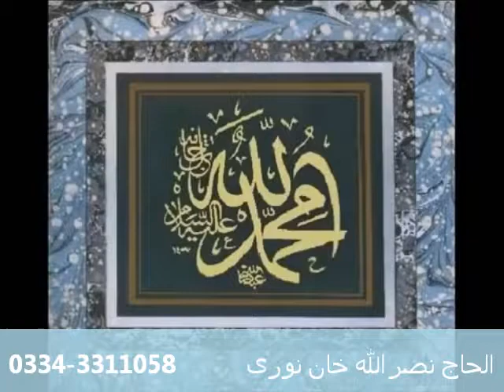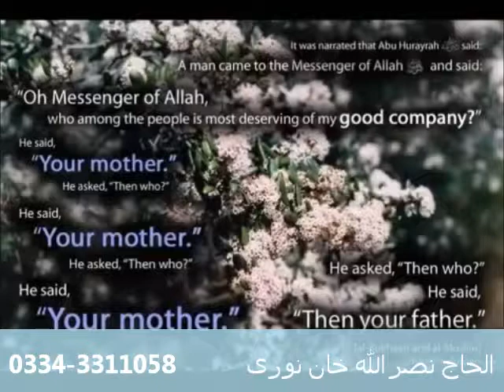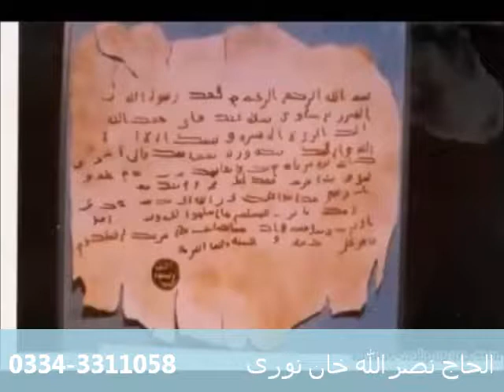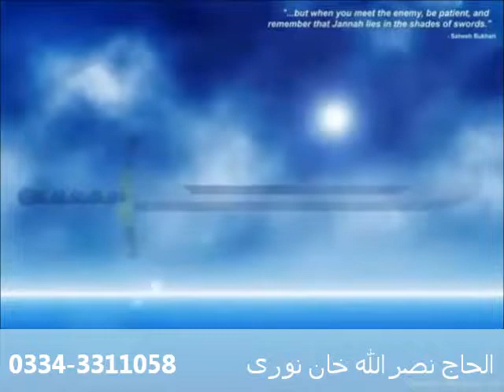Syedi Anta Habibi by Alhaaj Nasrullah Khan Noori